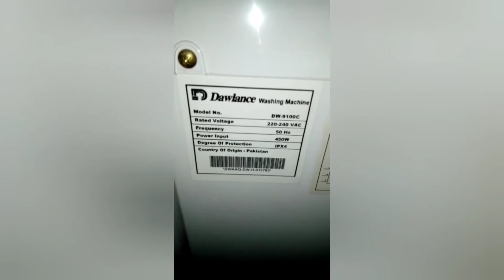HOW TO CHECK WASHING MACHINE FAULT ON NEW PURCHASE